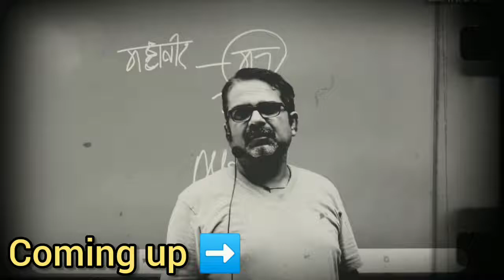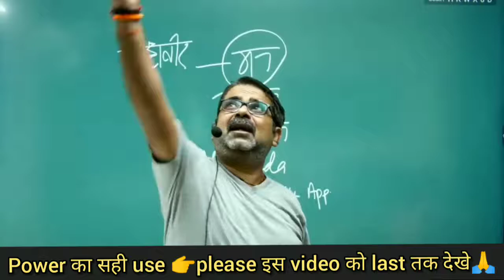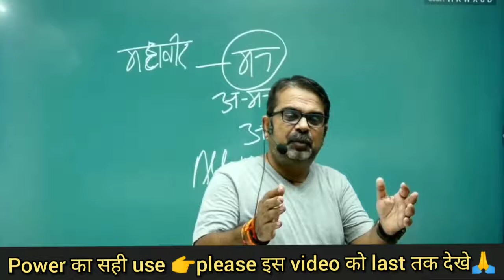Power का सही तरीका से उपयोग करना सीखे || AVADH OJHA on Power || AVADH OJHA UPSC.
Avadh ojha sir doing a great job in upsc aspiration he is teaching students vigorously
It's a great initiative by him

Follow AVADH OJHA RAY OFFICIAL CHANNEL 🇮🇳
please follow him

Union Public Service Commission (UPSC) is India's central agency, which conducts various exams such as, Civil Services Exam, IFS, NDA, CDS, SCRA etc. Civil services examination is popularly known as IAS exam and includes almost 24 services like IFS, IPS, IRS, IRPS and so on.

UPSC Requirement, UPSC online registration, UPSC results 2021, UPSC NDA, UPSC Result 2021 list
upsc interview,
upsc motivation,
upsc topper interview,
upsc topper,
upsc aspirants,
upsc and pcs,
a upsc aspirant
upsc motivational video
,upsc interview
,upsc ncert book list
,upsc pre result 2021
,upsc 9th rank 2021
,upsc 2021 cut off
upsc 01
,avadh ojha sir motivation ambedkar
,avadh ojha sir motivation channel
,avadh ojha sir motivation english
avadh ojha sir motivation jamin
,avadh ojha sir motivation today
,avadh ojha sir motivation video
,avadh ojha sir motivation duty
,avadh ojha sir motivation girl
,avadh ojha sir motivation modi
,avadh ojha sir motivation upsc
,motivation by awadh ojha sir
upsc whatsapp status
,upsc 5th attempt
,upsc 6th attempt
,upsc topper 2020
,upsc exam paper
,upsc josh talks
,upsc 9th rank
upsc kya hai
,avadh ojha sir motivation on relationships
,avadh ojha sir motivation safin hasan
,avadh ojha sir motivation full video
,avadh ojha sir motivation new video
,avadh ojha vajiram motivational
,upsc motivational video status
,motivation avadh ojha question
,upsc zoology optional classes
,upsc questions and answers
,motivation avadh ojha 2020
,motivation avadh ojha 420
avadh ojha sir motivation girlfriend
avadh ojha sir motivation lecture
upsc yearly current affairs 2021
ray avadh ojha motivation status,avadh ojha sir motivation class
,avadh ojha sir motivation army
,avadh ojha sir motivation new
,upsc full details in hindi
upsc book list in hindi
,upsc failure stories
,upsc result reaction
,upsc exam interview
,upsc mock interview
,upsc officer entry
,upsc 2020 result
,upsc 8th attempt
,motivation avadh ojha 90
upsc 9 months timetable
,upsc updates 2021 today
,upsc details in hindi
,upsc answer key 2021
,upsc 1st rank 2020
,upsc 7th rank 2021
upsc ka full form
,upsc questons
upsc lectures
,upsc movie
,upsc notes
,upsc wala
,upsc,avadh ojha sir motivation shorts
,avadh ojha sir motivation funny
,avadh ojha sir motivation islam
,upsc history lectures in hindi
,avadh ojha sir motivation clip
,avadh ojha sir motivation love